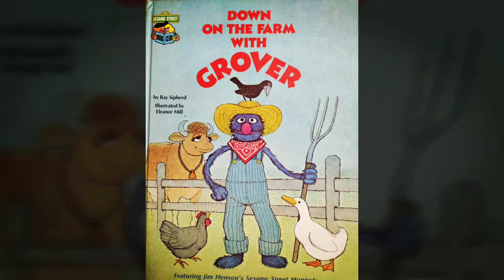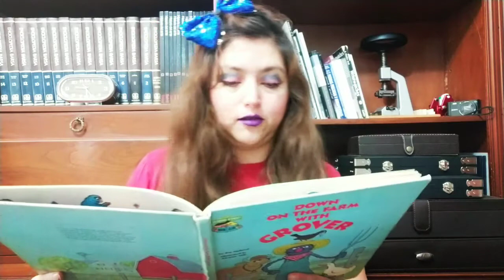Down on the farm with Grover